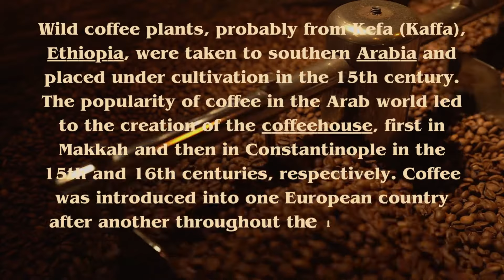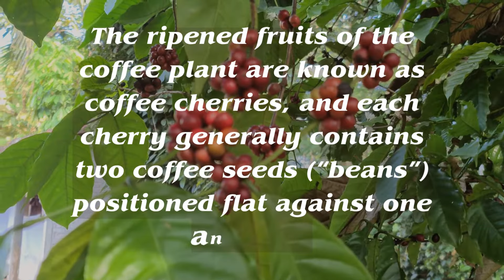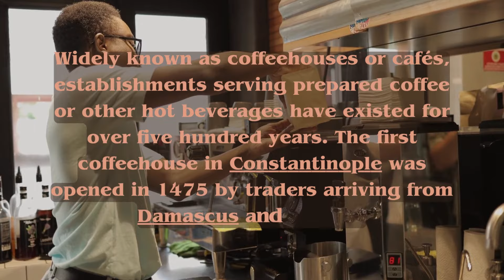Origin and History of Coffee, Coffee Beans, Coffee House, Barista, Brewing methods, Health impacts.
Origin and History of Coffee, Coffee Beans, Coffee House, Barista, Brewing methods, and Health impacts of Coffee!

The basic knowledge about coffee including,
Origin and history of coffee,
Coffee Beans and their types,
Brewing and Drinking methods,
Coffee Culture and consumption,
Coffee and its impacts on health
What is a Coffee House, and
Who is a Barista.
Everything you need to know about coffee is provided in this video.